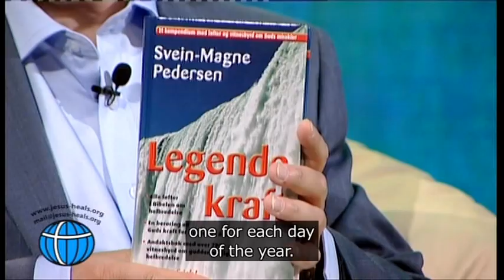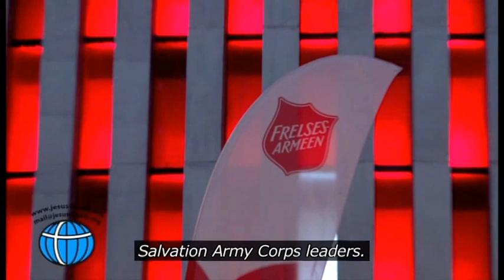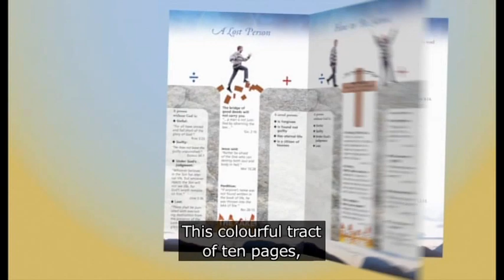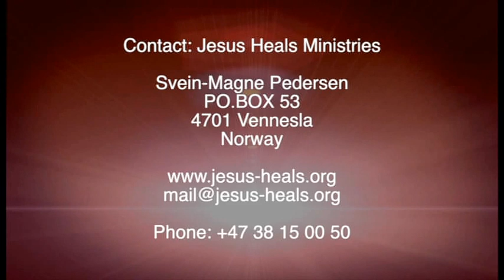The Miracle is Yours - 49 / Miraklet er ditt - 49